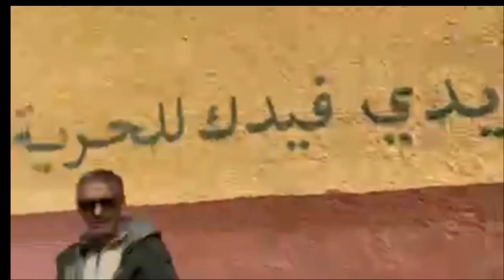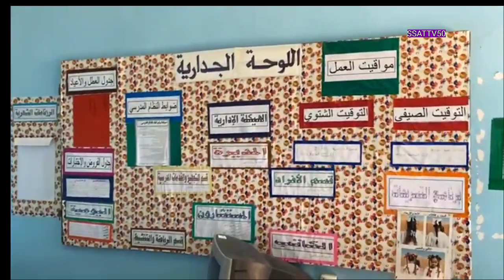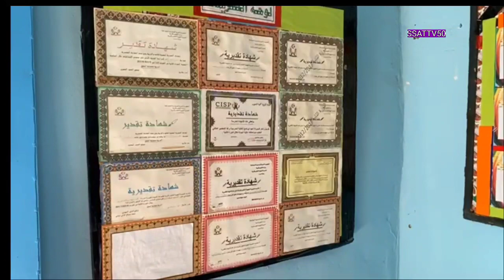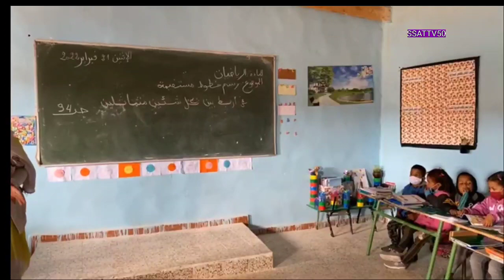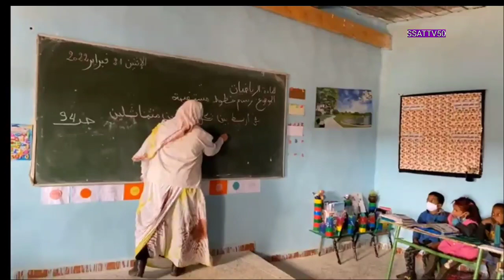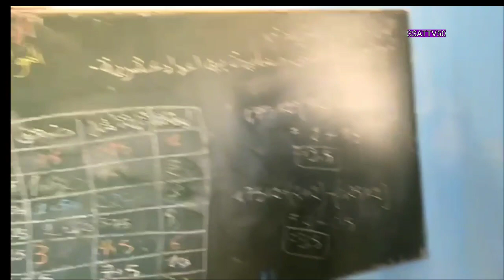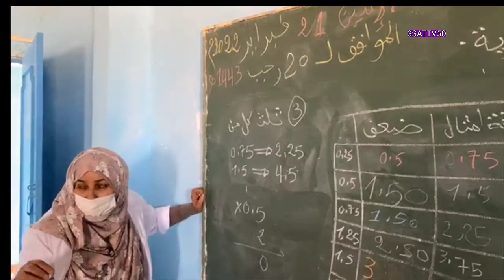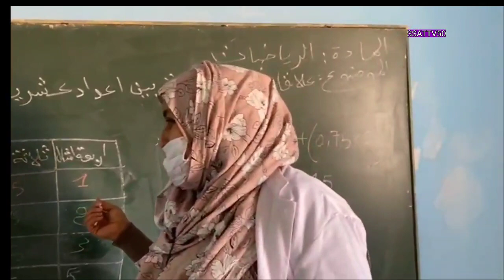تستمر زيارة الوفد البرلماني الموريتاني// لمؤسسات الدولة الصحراوية